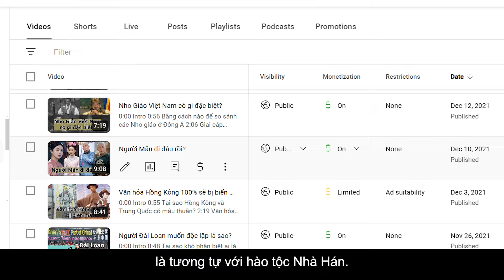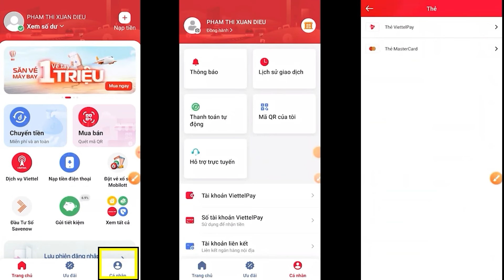Giải mã người thống trị của Việt Nam ngày xưa (teaser)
“Goi thay ly café”
Tungsteng1
Hải Phong Đỗ
Linh Dinh
Thai Bao Ly
LE VAN QUYNH
Nguyen Thanh Cong

Nếu các bạn muốn ủng hộ tôi bằng tiền, donate tôi:
Cảm ơn!

Chỉ cần 50,000 VNĐ (Fellow Member) một tháng thì có thể trở thành hội viên, mỗi tuần đều có video khoảng 15-25 phút dành cho hội viên, và cũng có thể thôi làm hội viên bất cứ lúc nào.

0:00 Intro
0:50 Tam Quốc Chí 8 Remake
04:28  Đặc trưng của hào tộc Nhà Hán
07:31 Cơ sở nhà nước của Việt Nam
10:21 Đặc trưng của hào tộc Việt Nam
13:50 Giải mã Nhà Hồ
18:38 Nghịch lý của lịch sử Việt Nam?